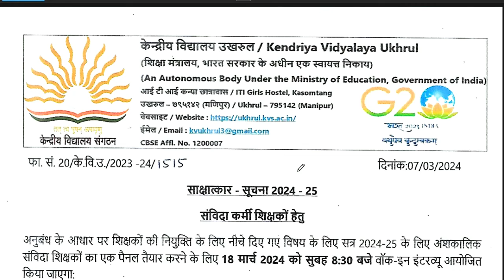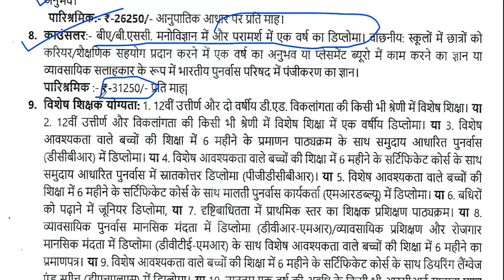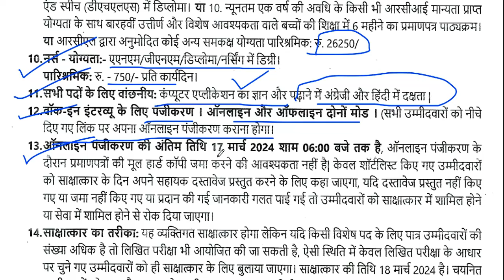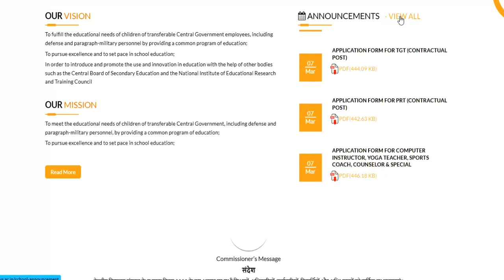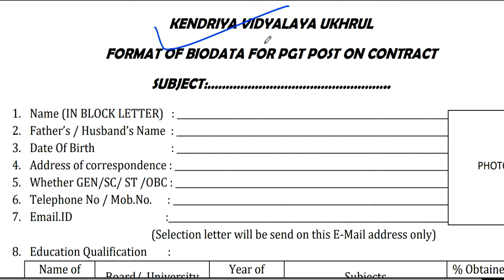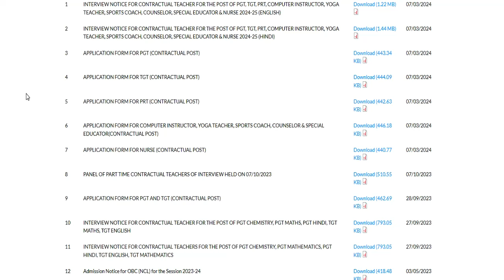केन्द्रीय विद्यालय सरकारी शिक्षक भर्ती 💥🔥| आवेदन शुरू | New Govt. Teachers vacancy 2024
केन्द्रीय विद्यालय सरकारी शिक्षक भर्ती 💥🔥| आवेदन शुरू | New Govt. Teachers vacancy 2024 | 🔥आवेदन शुरू | New Govt Teachers vacancy 2024 |